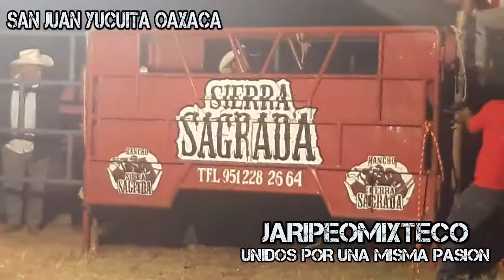JARIPEO RANCHERO EN SAN JUAN YUCUITA 2016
JARIPEO DONDE SE PRESENTO RANCHO LA REYNA Y RANCHO SIERRA SAGRADA PARA LA PALOMILLA NIÑOS DE PRAGA DEL CABRITO DE NOPALA SALUDOS COMPAS